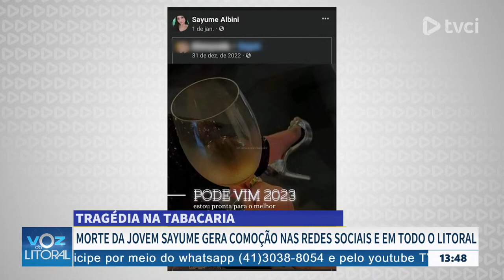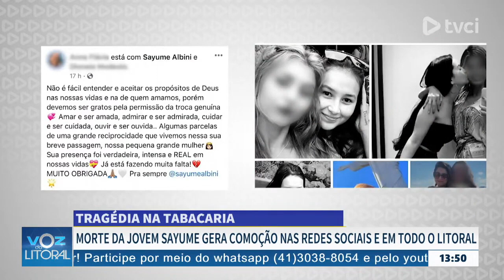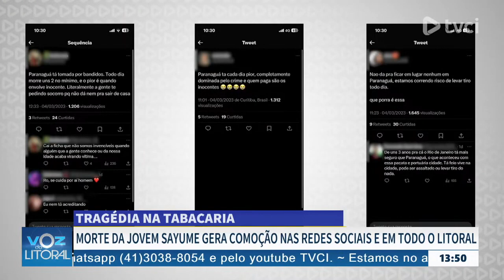Morte da jovem Sayume gera comoção nas redes sociais e em todo o litoral